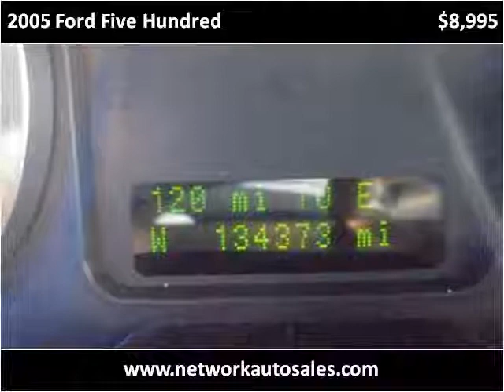2005 Ford Five Hundred Used Cars Jacksonville FL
This 2005 Ford Five Hundred is available from Network Auto Sales.